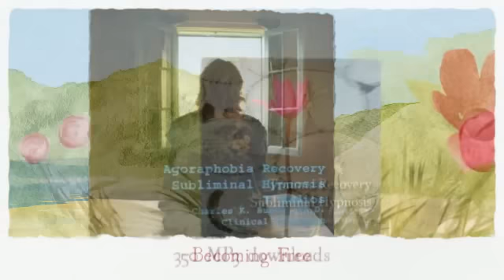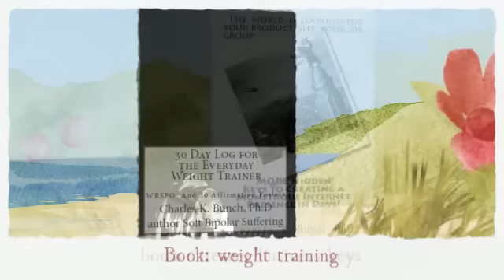Gay rejected: Bully Bullied Recovery Subliminal Hypnosis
Subliminal Hypnosis circumvents the critical and stuck inner voice. Affirmations, not heard by your hearing ears, tell the truth of a powerful and changing you. There is no benefit in false humility: become your powerful self because it empowers you and others at the same time. Dr. Bunch is a clinical therapist.